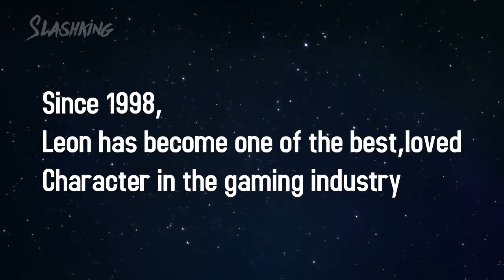LEON S. KENNEDY EVOLUTION (1998-2017)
During the events of Resident Evil 2, Leon is a rookie police officer who arrives in the doomed Raccoon City late for his first day on the job, only to confront a zombie outbreak first-hand. During the course of the game, he teams up with civilian survivor Claire Redfield, rescues the young Sherry Birkin, and is aided by the mysterious Ada Wong. Six years later, in Resident Evil 4, Leon returns as a secret service agent for the U.S. federal government assigned to rescue the president's daughter from a sinister cult. In Resident Evil 6, he continues to work for the U.S. government and reunites with Ada and a grown-up Sherry.